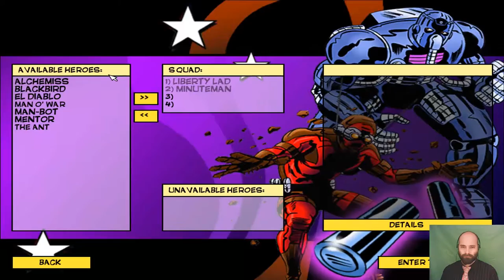Freedom Force [Issue 14] – Looking For Trouble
Join Karhu as he rounds up a group of unlikely superheroes to help save the vulnerable Patriot City from a marauding mob of menacing malignants! Will the mighty Minuteman and his amazing allies save the day? Or will their Energy X-empowered foes force their fates?

First released in 2002, Irrational Games’ Freedom Force is a squad-based tactical superhero RPG. Inspired by the legendary artists and characters of the 1950s to 70s, Freedom Force stands as a masterful tribute to the Silver Age of Comics. Over the course of the game, you recruit new allies to your team to battle an escalating onslaught of supervillany -- including (but not limited to) Communists, aliens, wizards and dinosaurs -- across Patriot City, Earth and even the edges of Time and Space!

Freedom Force, its characters and imagery are not my own, and are copyrighted by Irrational Games, EA and 2K games.